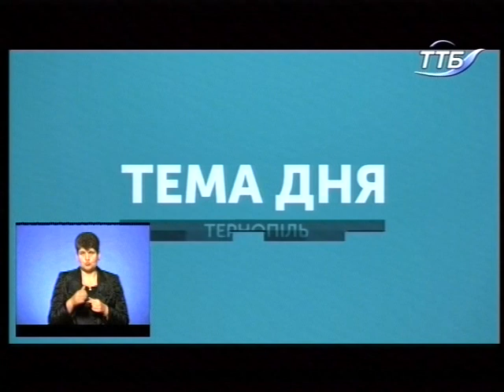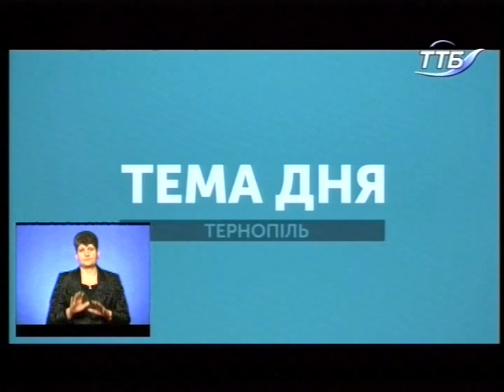Тема дня - Автокефальна православна церква в Україні